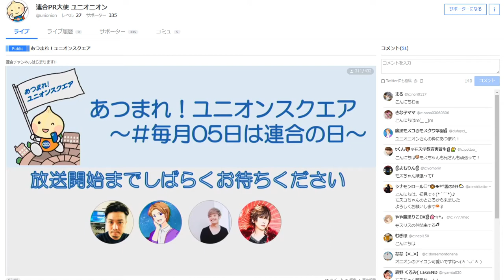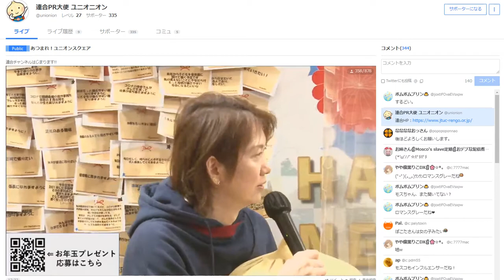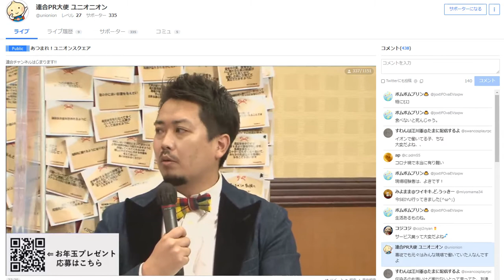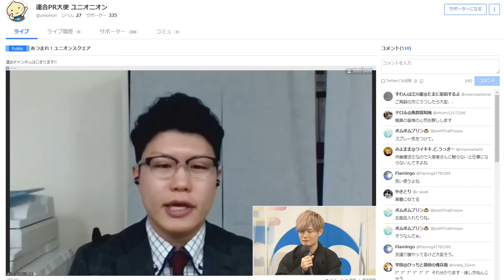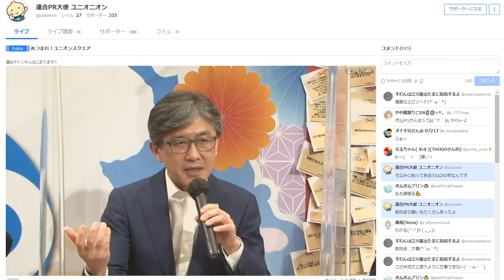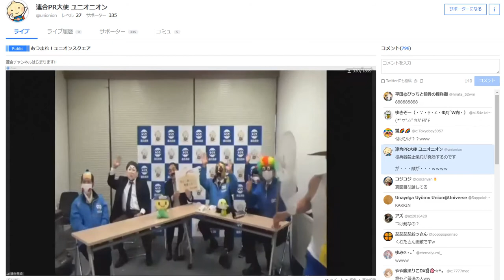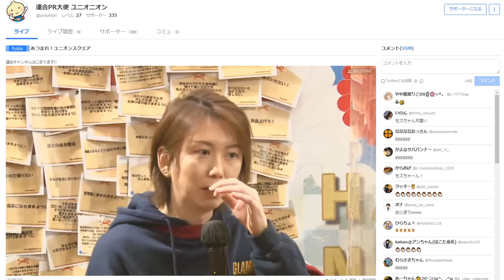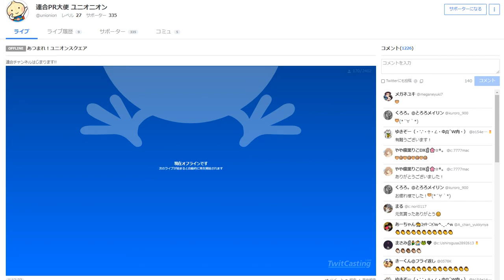ツイキャス・第3回あつまれ！ユニオンスクエア～毎月05日はれんごうの日～（2021年1月5日配信）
【出演者】
・ゲストスピーカー：西友労働組合　高橋さん
　　　　　　　　　　ノテユニオン　岡本さん
　　　　　　　　　　連合三重、連合長崎、連合宮城
　　　　　　　　　　モスコさん
　　　　　　　　　　ぽこたさん
　　　　　　　　　　てぃ先生さん
・連合　　　　　　：相原事務局長
・ＭＣ　　　　　　：ナオキ兄さん

【内容】
・年末年始に働いている人に感謝
・2021仕事への願い絵馬紹介